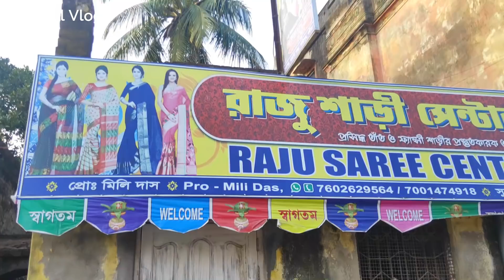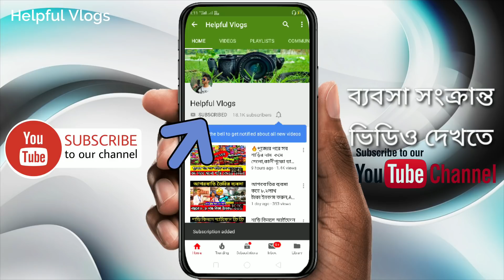🎁মাত্র ৫০ টাকায় শাড়ি।বাড়িতে বসে অর্ডার করে ব্যবসা করুন।Best Seller,Raju Saree Center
Raju Saree Center

Address : Sutragarh Achargya Para Santipur Nadia

Name : Soumen
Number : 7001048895